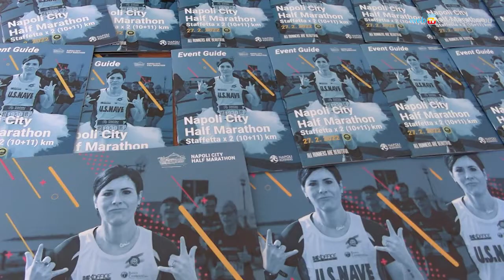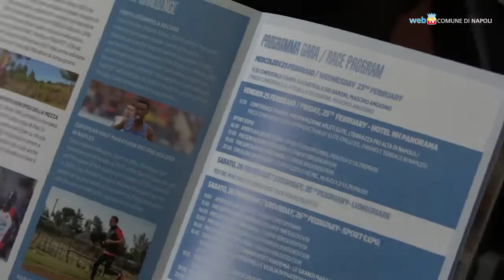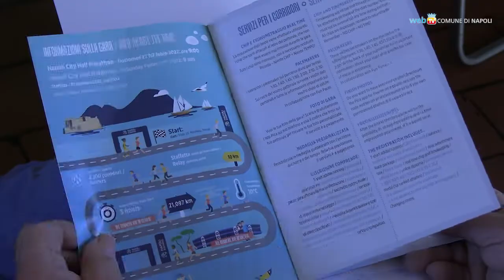Napoli City Half Marathon, si corre domenica 27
Al via domenica 27 febbraio, con partenza da viale Kennedy ore 9, la mezza maratona promossa da Napoli Running che vedrà in gara circa quattromila atleti di diverse nazionalità.